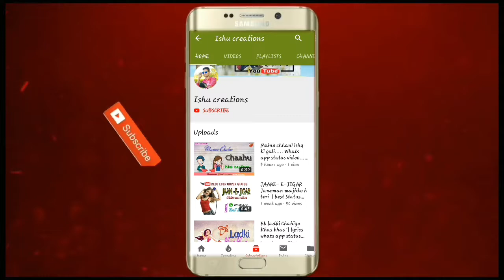NikleCurrant | Neha kakkar | jassi Gill | Status video song | Latest status | Ishu's creations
Hello friends!

From here you can enjoy lyrical, romantic reactions, Love stories, type status.

You can also demand Your favorite song for status video.

Search @ keywords

Whats app love status,
30sec video,
30 sec status,
Ishu's creations,
ishu's creations,
ISHU'S CREATIONS,
Ishu's Creations,
Hit status for whats app,
Lyrics status,
Lyrics status video,
SR creations,
Whatsapp status video,
Latest status videos,
2018 latest,
Neha Kakkar, Jassi Gill,
Nikale currant, tere fans lambi katar,
Romantic status,